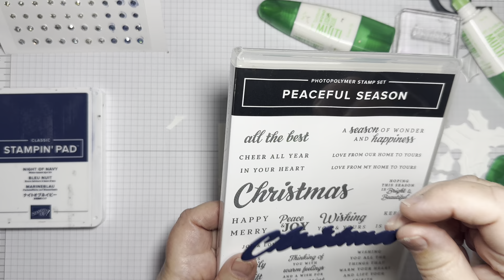100 Easy Cards- Faux Embossing with Stampin’ Up! Reindeer Fun Dies with Peaceful Season Bundle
Donate to me to allow me to keep bringing you videos -